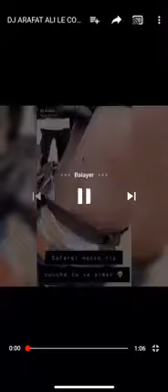agression des membres de Dj Arafat